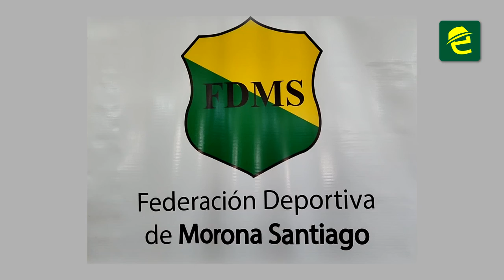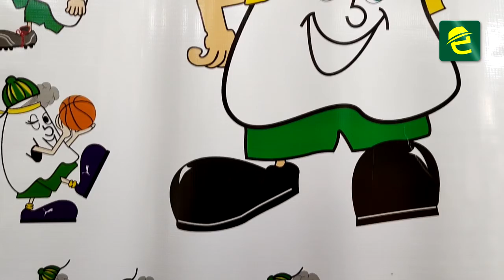Francisco Andocilla asumió oficialmente la Presidencia de Federación Deportiva de Morona Santiago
[ATENCIÓN] El Prof. Francisco Andocilla asumió oficialmente la Presidencia de Federación Deportiva de MoronaSantiago. Nació en la ciudad de Macas y radica actualmente en el cantón Gualaquiza.

La administración actual de la institución atravesó una inestabilidad dirigencial. El nuevo Presidente manifestó que el compromiso es trabajar de manera conjunta.